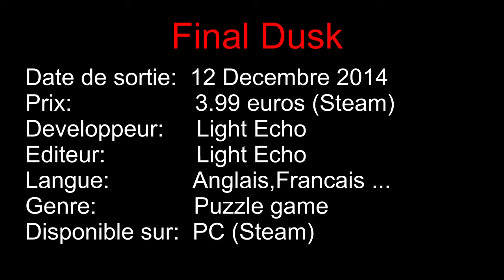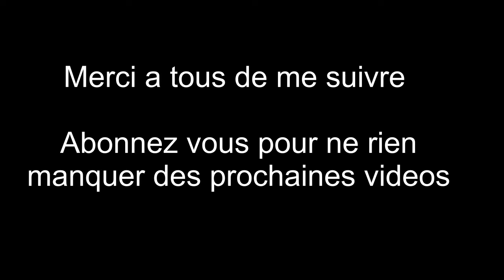Final dusk (Les Indés-Tronables)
5eme épisode des Indés-Tronables avec cette fois un puzzle-game plutôt original mettant en scène une petite vampirette devant sauver ses parents